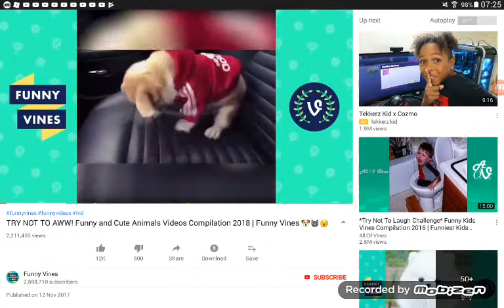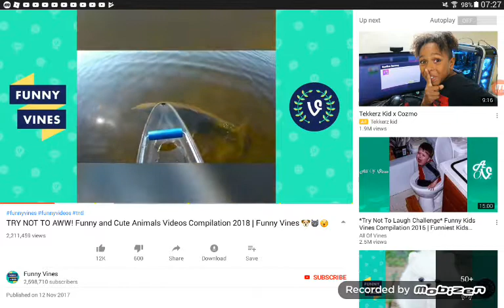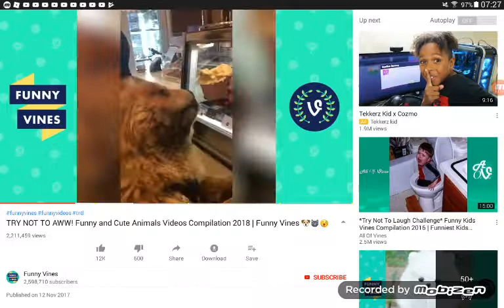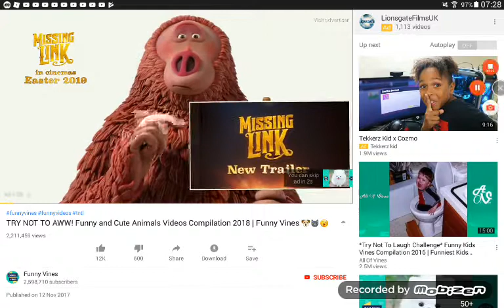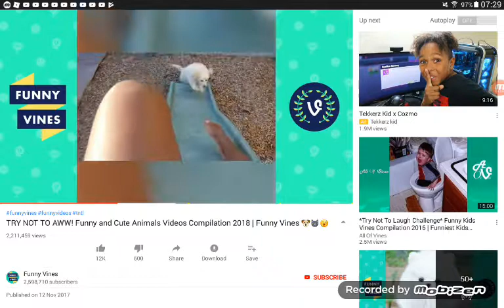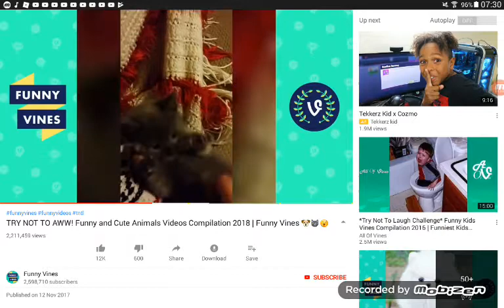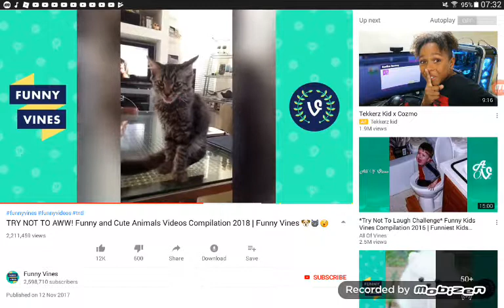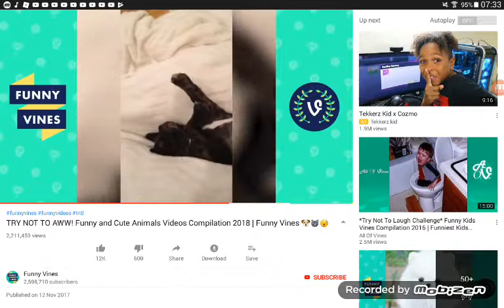Try not to aww challenge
Today I was doing try not to aww challenge ohhh it was hard  to me